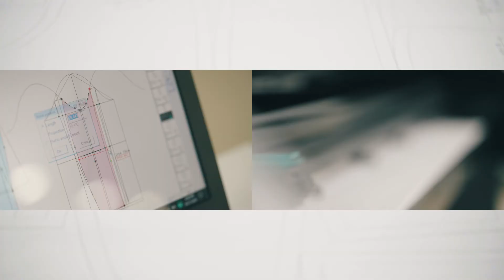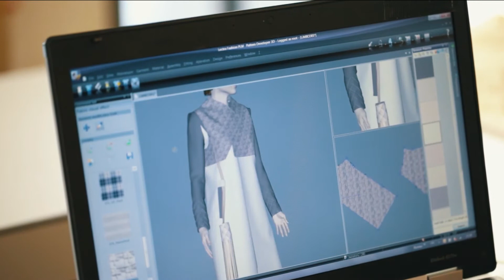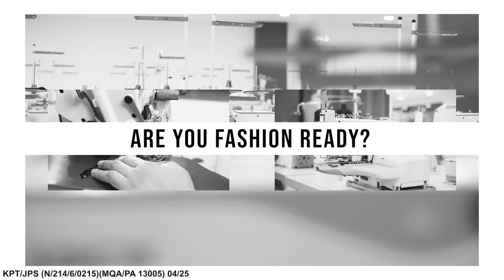Bachelor of Fashion Design Technology (Hons) by Taylor's Design School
The fashion design technology degree is designed in a unique format with technological components as the main highlight in both hands-on learning experience and module content. This ensures our students are work-ready.

The degree will provide extensive knowledge to students to use the latest technology in designing. Fashion design using the most recent technology advancements is clearly important in today's modern world. Students will become skilled fashion designers with fashion technological knowledge in the ever-evolving fashion world.